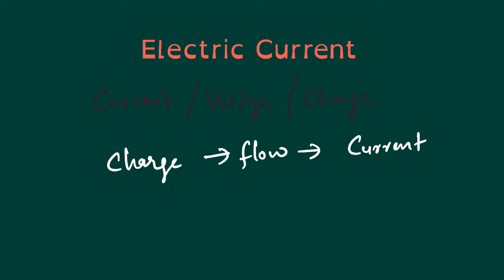Units of Current, Charge, Voltage- Malayalam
What are the units of basic physical quantities regarding electricity?